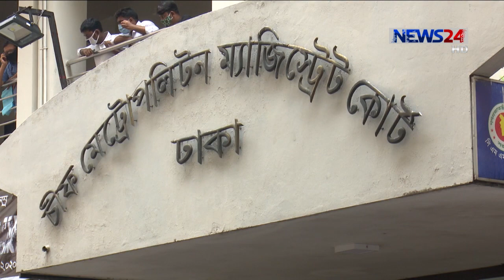জালিয়াতি মামলায় সাবরিনা-আরিফের বিচার শুরু, অভিযোগ গঠনের পর সাক্ষ্যগ্রহণ ২৭ আগস্ট 20Aug.20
জাল-জালিয়াতি, প্রতারণা ও অর্থ আত্মসাতের সুনির্দিষ্ট অভিযোগের ভিত্তিতে জে কে জির চেয়ারম্যান সাব্রিনা ও তার স্বামী সহ ৮ জনের বিরুদ্ধে আদালতে অভিযোগ গঠন করা হয়েছে। বৃহস্পতিবার বিকেলে, মহানগর হাকিম সারাফুজ্জামান আনসারী তাদের বিরুদ্ধে অভিযোগ গঠন করেন। পরে আগামী ২৭ আগস্ট সাক্ষ্যগ্রহণের দিন ধায করেন আদালত। এসময় নিজেদেরকে নির্দোষ দাবি করেন আসামীরা। অপরদিকে রাষ্ট্রপক্ষ বলছে, তথ্য প্রমাণের ভিত্তিতেই তাদের বিরুদ্ধে অভিযোগ গঠন করা হয়েছে। বিস্তারিত মৌ খন্দকারের প্রতিবেদনে।
আসামিপক্ষের আইনজীবীদের সময়ের আবেদনের প্রেক্ষিতে, মধ্যাহ্নবিরতির পর শুরু হয়, করণা পরীক্ষায় ভুয়া রিপোর্ট কেলেঙ্কারি মামলার চার্জ গঠনের শুনানি। দীর্ঘ দেড় ঘন্টা শুনানি শেষে, সিএমএম আদালতের হাকিম সারাফুজ্জামান আনসারী, আট আসামির বিরুদ্ধে অভিযোগ গঠন করেন।
এসময় কাঠগড়ায় থাকা ডাক্তার সাবরিনা চৌধুরী কান্নায় ভেঙে পড়েন।
এই মামলার আনুষ্ঠানিক বিচারের কার্যক্রম শুরু করতে আগামী ২৭ আগস্ট সাক্ষ্যগ্রহণের দিন ধার্য করেন আদালত।
তড়িঘড়ি করে চার্জশিট দেয়ায় আসামিদের বিরুদ্ধে সুনির্দিষ্ট অভিযোগের প্রমান হয় নি বলে দাবি করেন আসামিপক্ষের আইনজীবী।
আসামী সুনিদৃষ্ট তথ্য-প্রমাণের ভিত্তিতে তাদের বিরুদ্ধে চার্জ গঠন করা হয়েছে বলে জানান রাষ্ট্রপক্ষের আইনজীবী। করোনাকালীন সময়ে দেশের ইতিহাসে এই প্রথম, স্বাস্থ্যখাতে জালিয়াতির অভিযোগ এনে কোন মামলার আনুষ্ঠানিক বিচার কার্যক্রম শুরু হল।

Our other Youtube channels :
News24 Official Address:
NEWS24
371/A
Bashundhara Road
Block – D
Bashundhara Residential Area
Dhaka - 1229